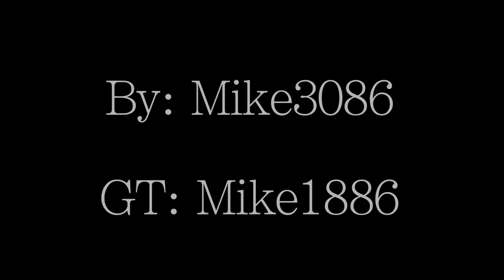COD4 Short Spree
Just a short killing spree I had when playing COD4.